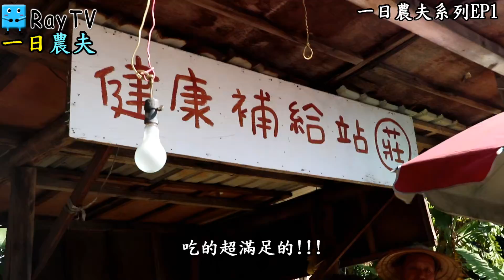沙發音樂│在家輕鬆營造誠品氛圍Aquarela–Cornelio Ft.一日農夫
音樂名稱
Aquarela   Cornelio

請勿隨意引用，購買授權後才可使用喔!!!

單純分享

拍攝機器：
手機Samsung Note10+、Nokia8.1、紅米Note7
相機Panasonic Lx-10、GoPro 7 White、DJI OSMO ACTION